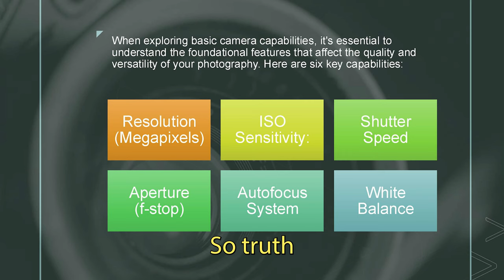How Camera vs. Lens Affects Your Photos: What You Need to Know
Are you wondering whether to invest in a better camera or a higher-quality lens? In this video, we dive into the age-old debate: what's more important for your photography, the camera body or the lens? I’ll explore the roles each plays, share examples, and offer tips to help you make the best decision for your needs. Join us as we break down this essential topic and help you take your photography to the next level!

Timecodes
0:00 - Into

👍 If you found value in my video, please don't forget to give it a big thumbs up.